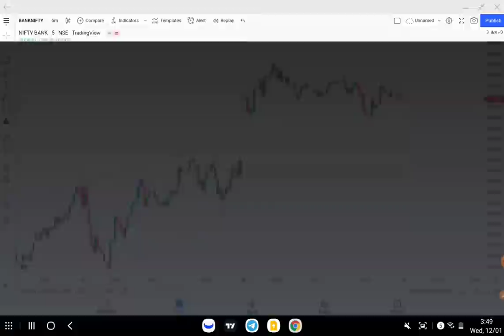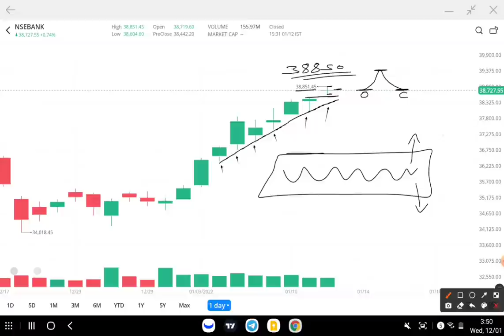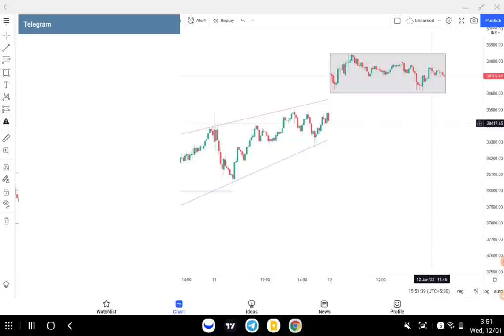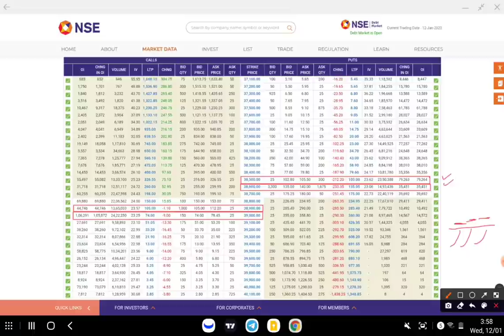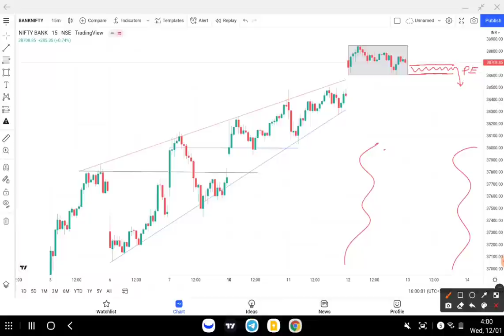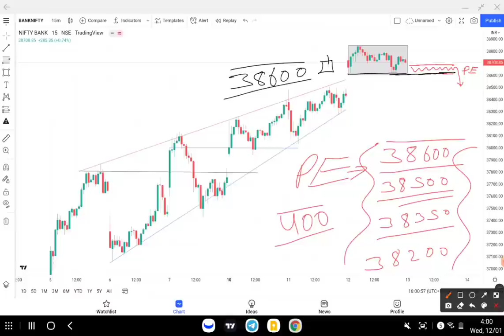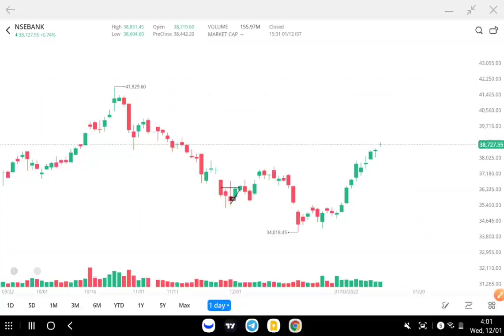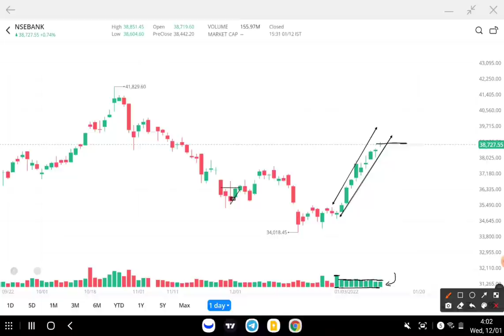Bank Nifty prediction Tomorrow 13-01-2022 || Nifty Option trading Strategy || Best intraday Trade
About This Video :-Bank Nifty prediction Tomorrow 13 Jan 2022 || Nifty Option trading Strategy || Best intraday Trade

nifty prediction,
banknifty analysis,
nifty tomorrow analysis prediction for 2022 ,

1. instagram
2. facebook
3. Telegram
4. Twitter